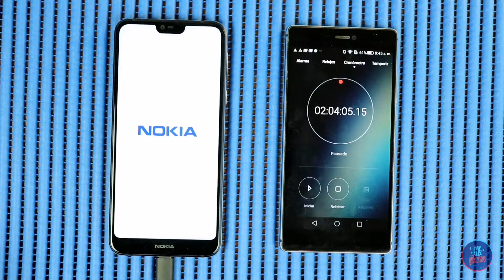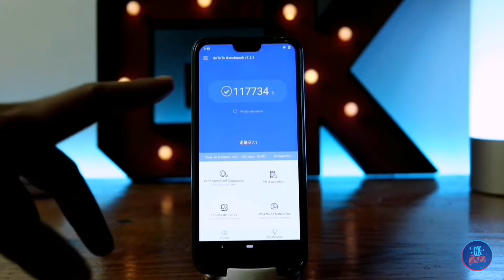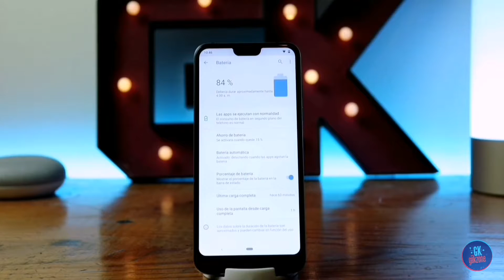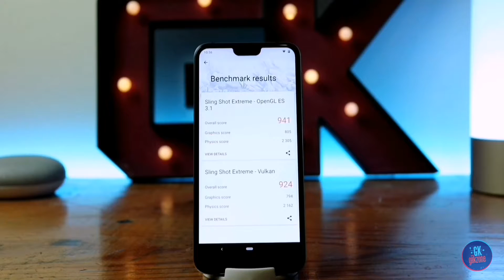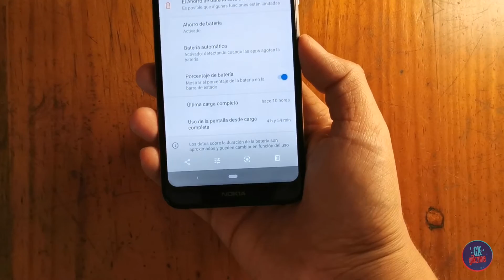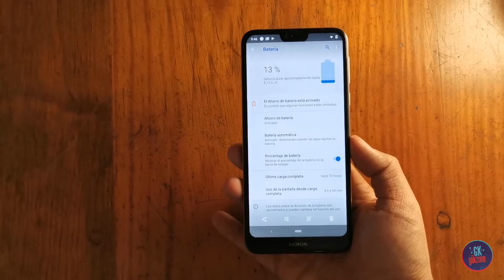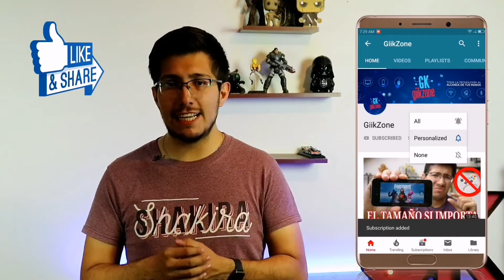Test de Batería / Nokia 7.1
Huuuuola amigos de GiikZone, hoy traemos un nuevo Test de Batería de un dispositivo de gama media de la marca Nokia, el Nokia 7.1 es un equipo con características bastante buenas en general, pero con un detalle bastante importante y es que tiene un batería muy escasa de tan solo 3060 mAh, por lo cual el día de hoy llevaremos al límite esta batería para ver que tan bien o no queda parado este dispositivo en este apartado.

Link de Compra Amazon